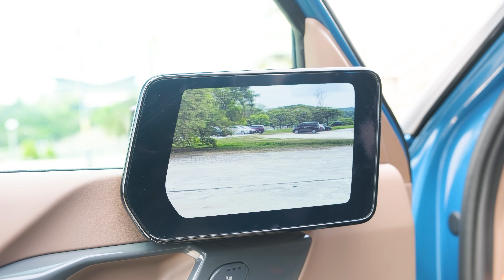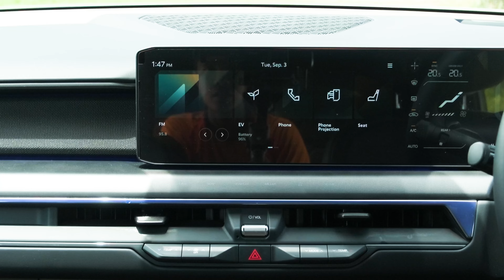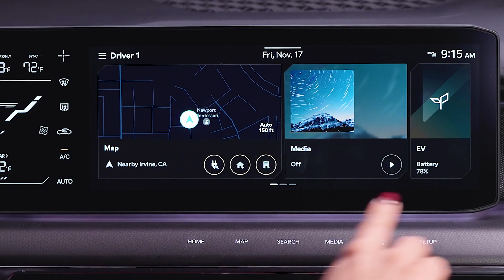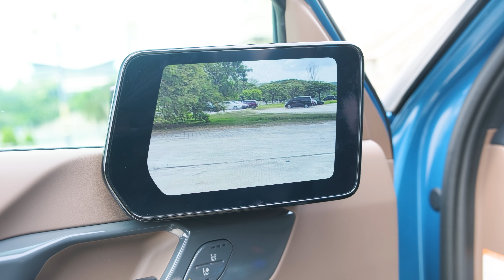KIA EV9 GT LINE | RM369K SAHAJA, YA SANGAT MURAH !!!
Kereta ni boleh jalan sendiri wooo!! Bukan kaleng-kaleng,

Ini dia Kia EV9 2024.

Lama abang tunggu nak review kereta Kia EV9, Akhirnya dapat jugak!

Korang rasa okay tak? Harga dia macam boleh beli, ke baik beli ?